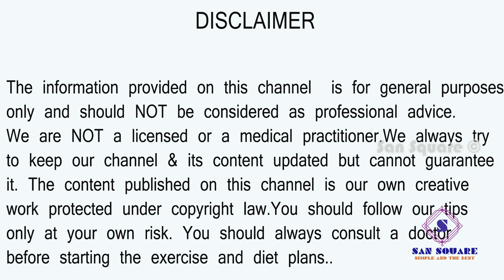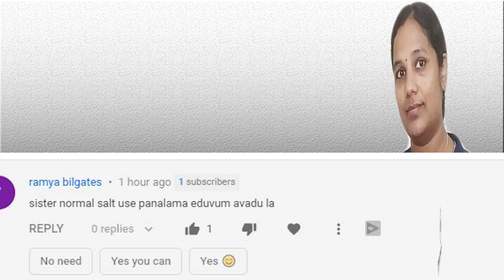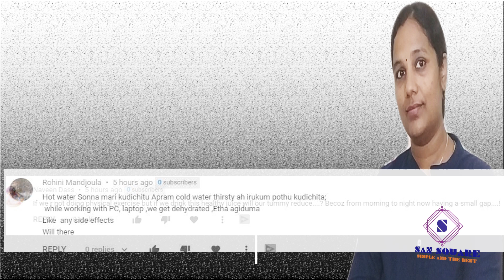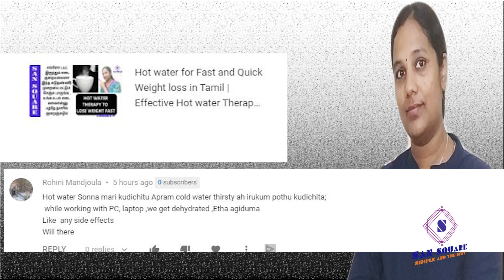Healthy smoothie for weight loss | Breakfast smoothie to lose 10 kg fast | Sansquare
My another channel :

AMSU KITCHEN VLOGS